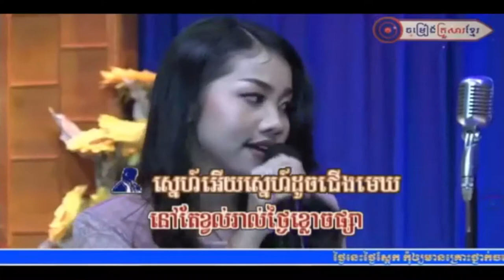ស្នេហ៍ដូចជើងមេឃ-បទចំរៀងឆ្លើយឆ្លងរបស់ ធឿន បូរី និង អ៊ុក សុវណ្ណារី,ធឿន បូរី និង អ៊ុក សុវណ្ណារី​ 2019